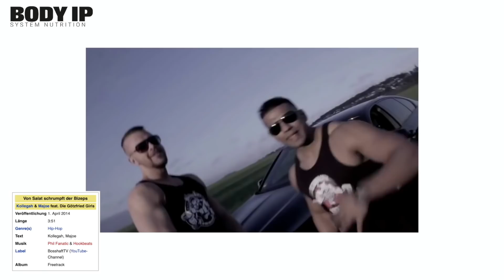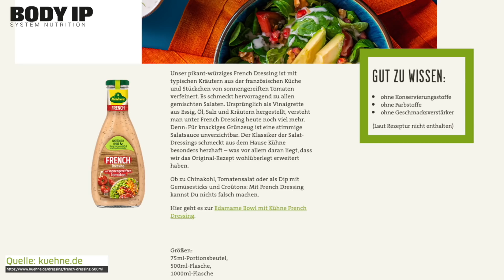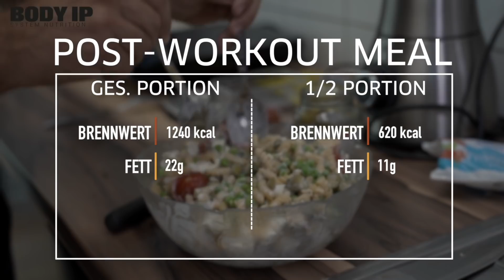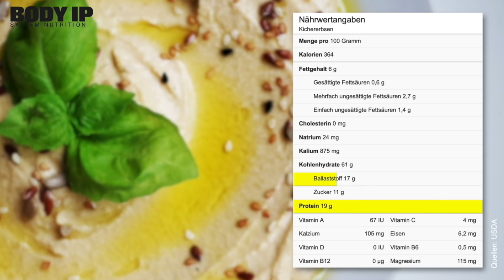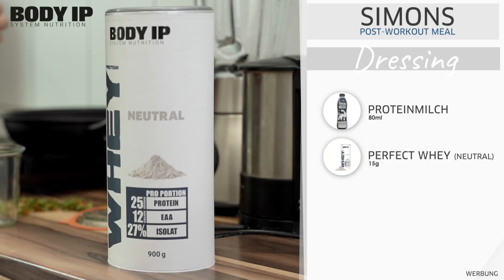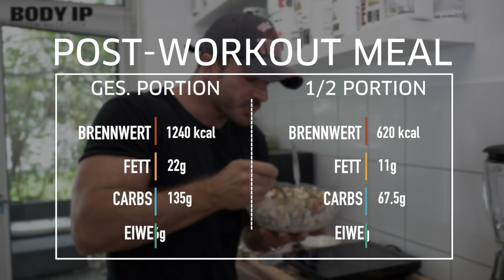Von DIESEM Salat wächst der Bizeps | Kein Witz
Von DIESEM Salat wächst der Bizeps | Kein Witz. Im heutigen Video zeige ich euch mein Lieblingsrezept für meine Aufbauphase. Mit diesem Rezept machst du auf richtigem Weg Masse. Als Post-Workout Meal ist es schnell gemacht und schmeckt köstlich!
WERBUNG
🤩 Die verbesserten Essentials: Das wichtigste Supplement, jetzt noch besser!